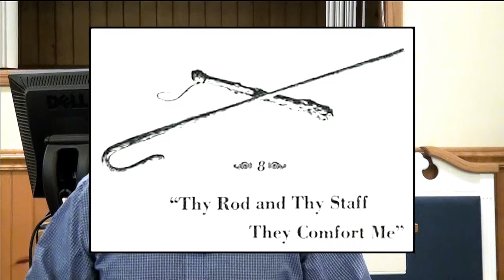Lesson 8 The WORK of Shepherds In The New Testament Church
What does the Bible say about the Work of New Testament Shepherds? What Is Their Job Description?
Developing Church Leadership - Hosted by the Huntington Church Of Christ, Bro. Field has been asked to conduct an intensive 10 week course of study on the development, selection and appointment of New Testament church.